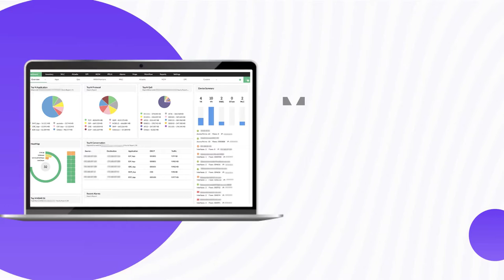5 Best Real Time Bandwidth Monitors For Network Traffic Usage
5 Best Real Time Bandwidth Monitors For Network Traffic Usage
Bandwidth monitoring is a fundamental IT activity that keeps track of network devices and connections while detecting flaws, functionality, and network flow. It comprises detecting major connectivity problems and abnormal activities and regulating the quality of different networking components. And it can be done using network monitoring tools.